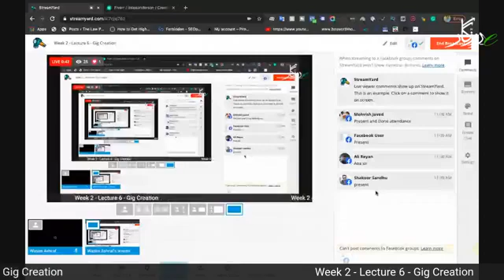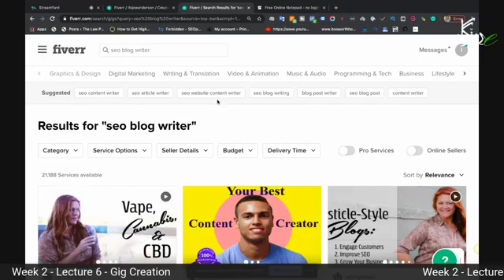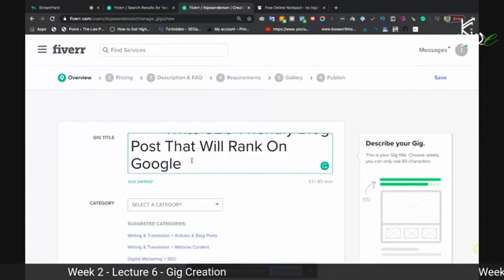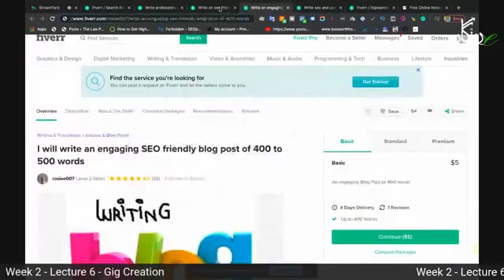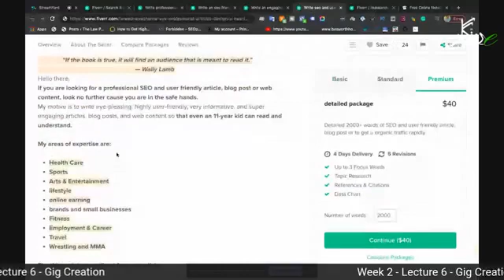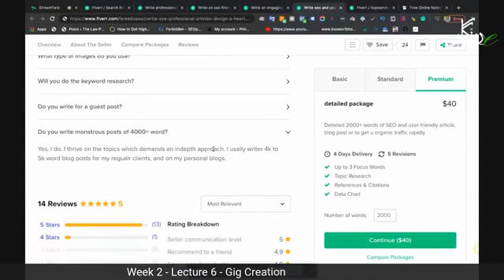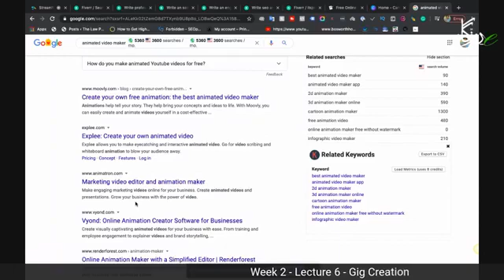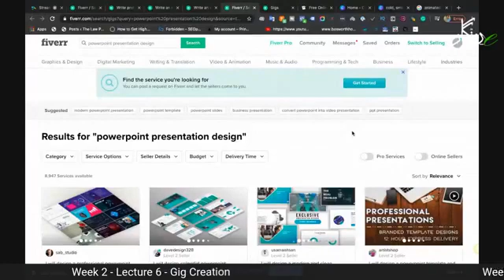Fiverr gig creation